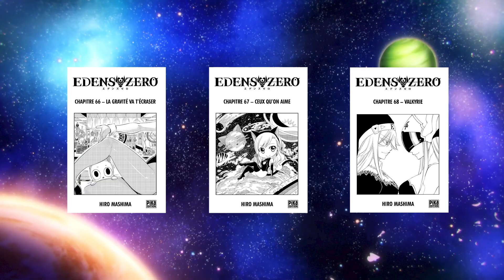BEAUCOUP TROP VIOLENT POUR LES NOVICES ! Edens Zero épisode 24 et 25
24 et 25ème épisode de l'adaptation du fabuleux manga spatial de Hiro Mashima : Edens Zero version animé !

▬▬(Crédits)▬▬
Logo & Animations : Max
Vidéo : Léo & Max
Montage : Max